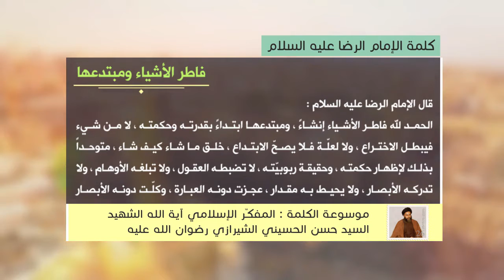كلمة الإمام الرضا عليه السلام - فاطر الأشياء ومبتدعها - آية الله الشهيد السيد حسن الحسيني الشيرازي